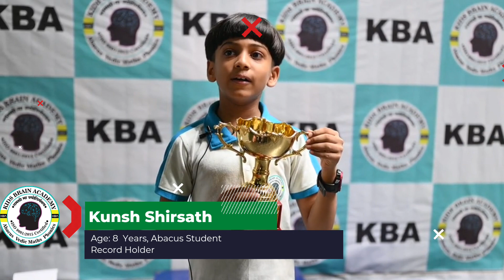Kids Brain Academy. Kunsh Shirsath, Abacus Champion testimonial